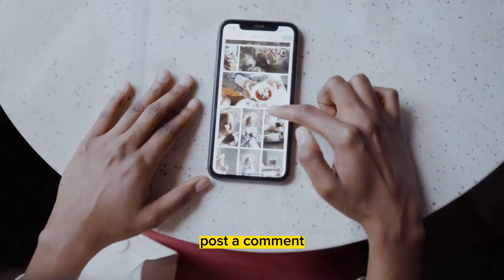remarked a soldier in the video